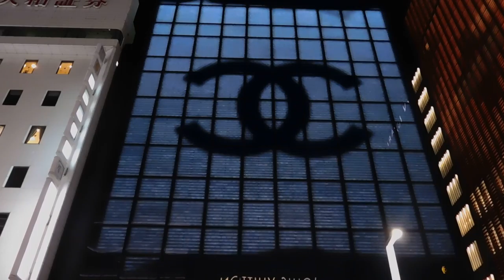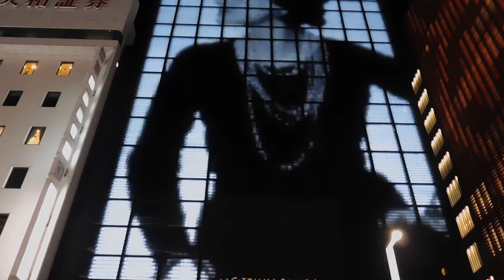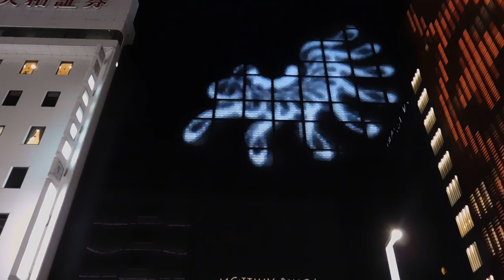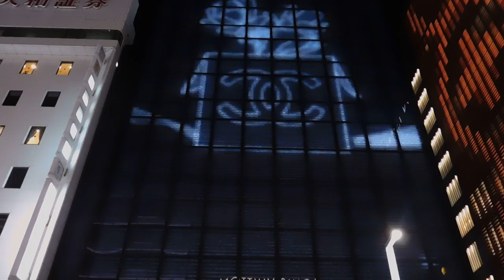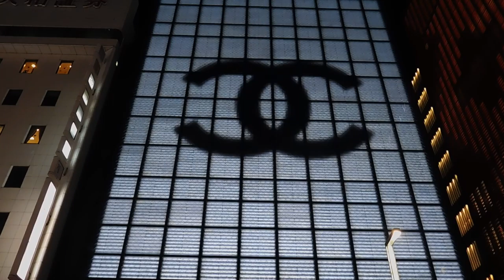DSCN9939銀座シャネル20161214壁面イルミネーション